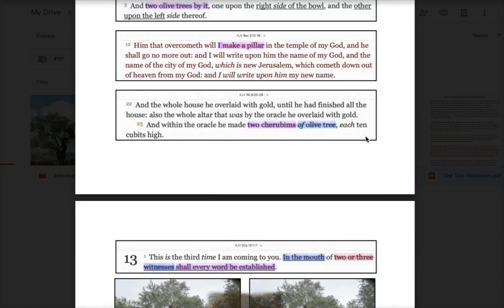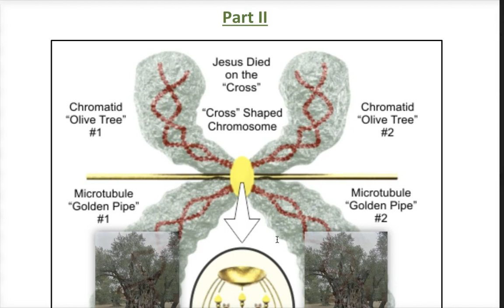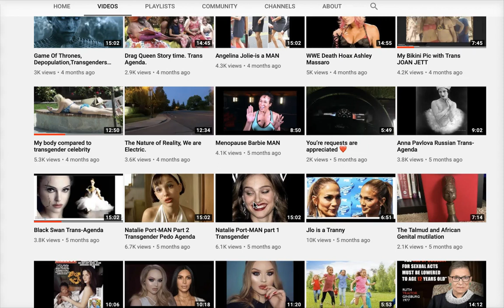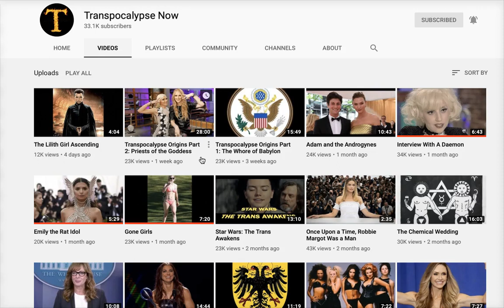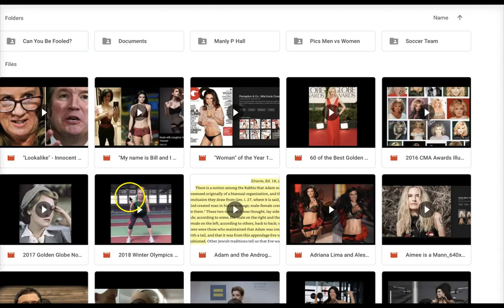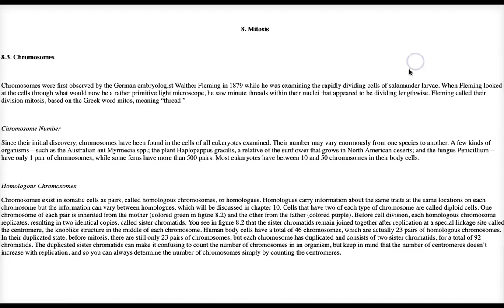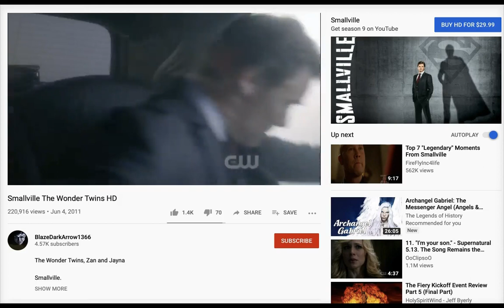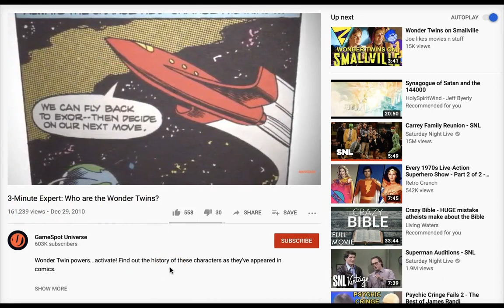Can You Be Fooled?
Due to sound quality I re-uploaded a different version.  I have added a few things to this video, it is not an exact replica as the recent upload that I took down.